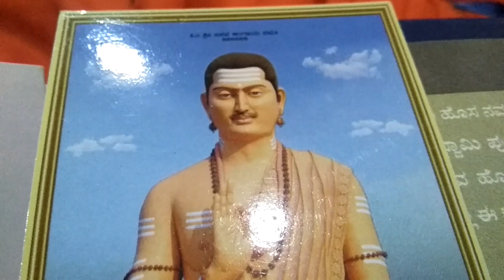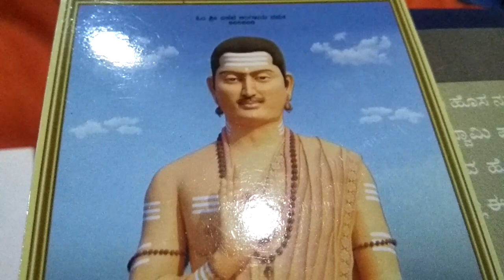ದೇವರ ಸ್ವರೂಪ..... ದಿನಕೊಂದು ವಚನ.